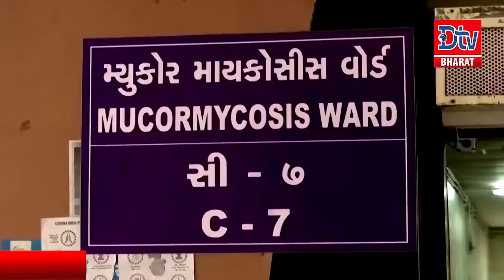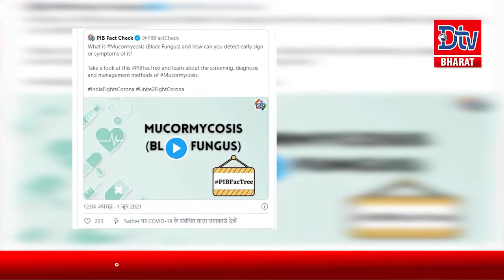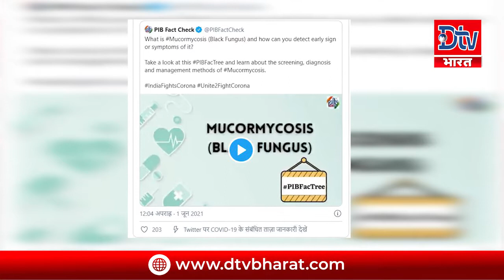चिकेन खाने वाले वायरल पोस्ट को PIB ने बताया Fake,देखें रिपोर्ट